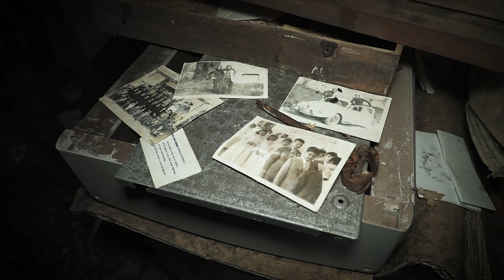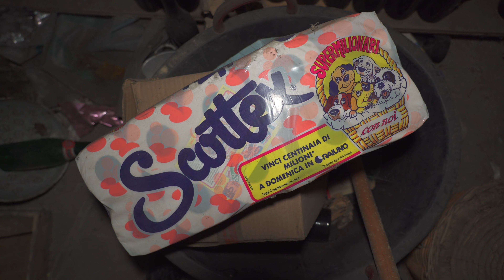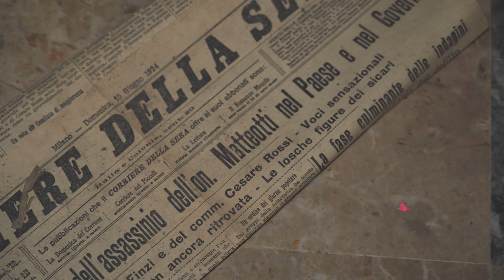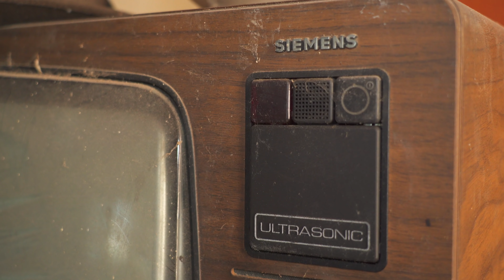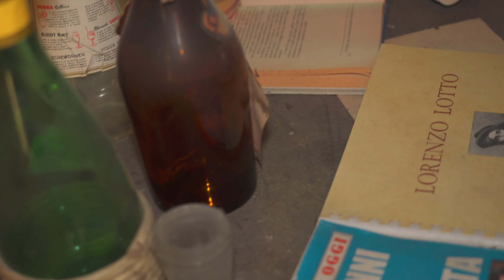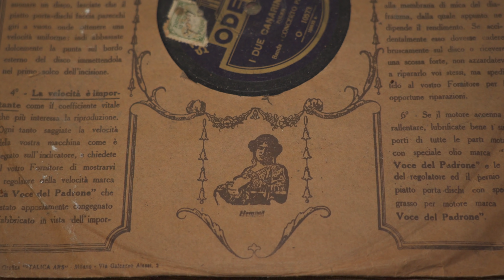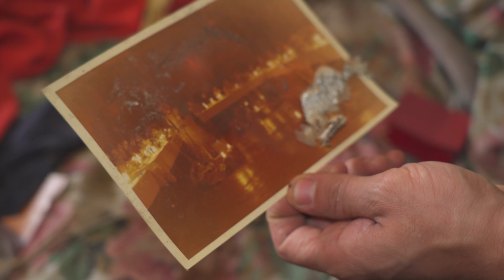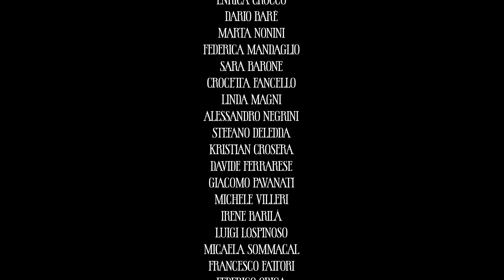ESPLORIAMO QUESTA CASA ABBANDONATA DA 40 ANNI IN MEZZO ALLE CAMPAGNE! DENTRO C'È ANCORA TUTTO!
Rispondiamo a tutti!

Urbex Squad: Matt, Jerry, Roby, Carlo, Tia e Ale